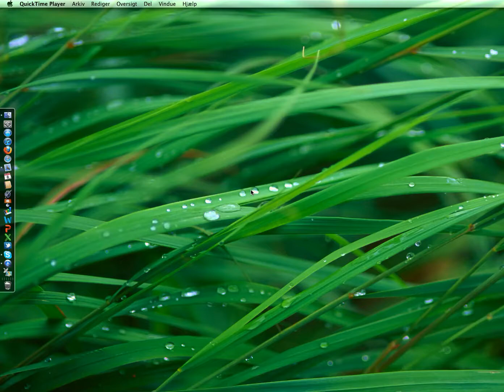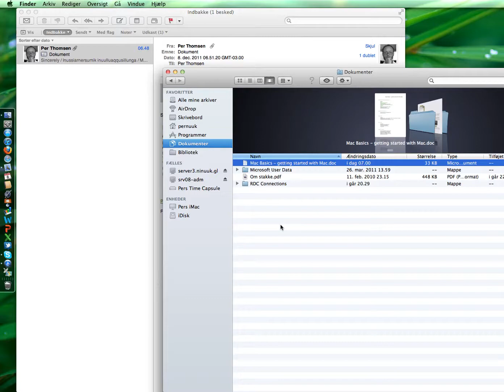Træk og slip - flytte dokumenter på en Mac